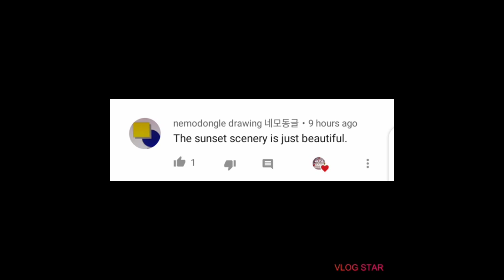Girl with Butterfly on her nose Art by Art is my passion